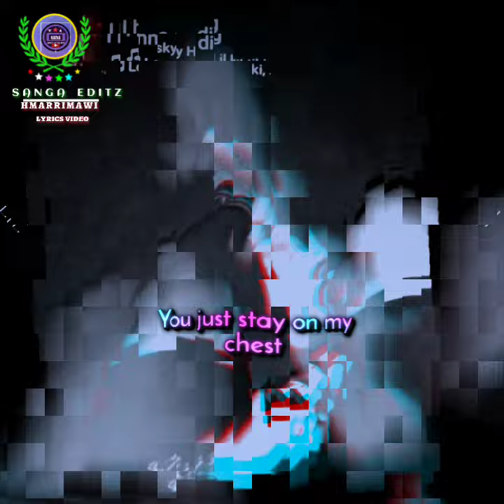I hma a ding ||| Guru_gee - verse bik || 🔰 Preset alight motion 🔰 xml_file in description 👇👇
if you really want xml

XML IN WHATSAPP GROUP
SHORTS VIDEOS EDITING GROUP JOINT NUAWM TU HAI CHUN LUNG IN SIT TAK
WHATSAPP GROUP KAN SIEM AH HIN HUG JOINT VE NHEI RW W,

SHORTS VIDEOS EDITTING..

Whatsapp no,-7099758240